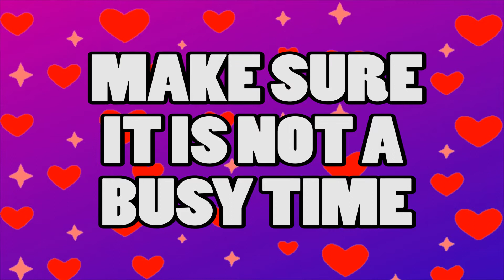HOW TO ASK A GIRL OUT WHILE SHE IS AT WORK?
How to ask a girl out while she is at work. In this video, I go into the best method to help you ask a woman out while she is at work. Here are a few examples from this video:
1) Make sure it is not at a busy time
2) Be friendly and playful in your conversations with her
3) Ask for her number (again, not at a busy time!)

Video title: HOW TO ASK A GIRL OUT WHILE SHE IS AT WORK?